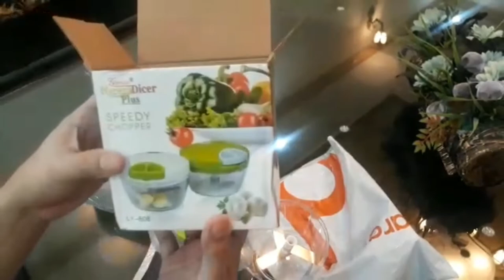Smart and useful kitchen Gadgets you must have. Time saving kitchen essentials.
In  this video, I will show you smart kitchen Gadgets.  Which is very useful and time saving essential. I hope you like to watch this video. Thnx for watching